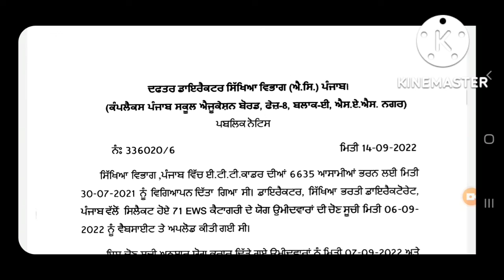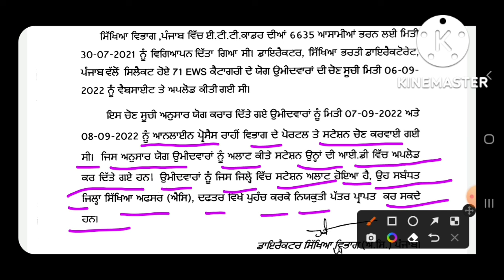6635 ETT Cadre Recruitment 2022 || Collect Appointment Letter